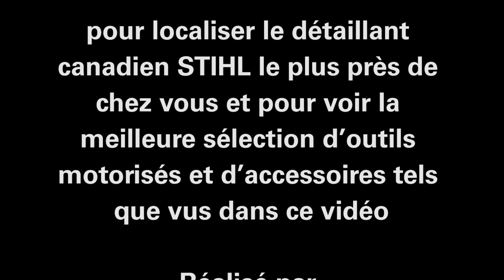Parlons tech avec Chad - Comment démarrer votre souffleur à main STIHL - Ep. 6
Dans cette émission, Chad Dubois, gérant technique pour STIHL Canada, vous montre la manière correcte pour demarrer votre souffleur à main STIHL.